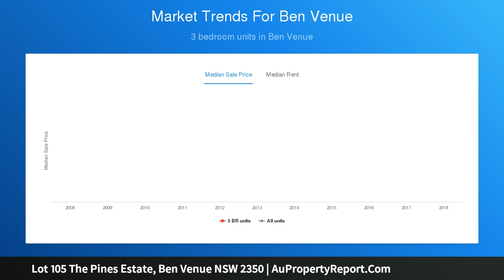Lot 105 The Pines Estate, Ben Venue NSW 2350 | AuPropertyReport.Com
Lot 105 The Pines Estate, Ben Venue NSW 2350
Lot 105 The Pines Estate, Armidale